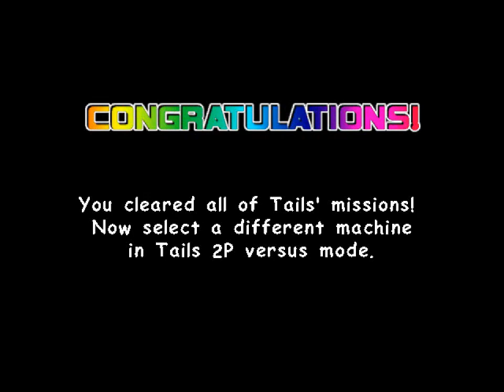All the Sonics - 401 - engine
startled by loss pavement

0:41 2nd Mission
8:00 3rd Mission
11:41 4th Mission
15:26 Last Mission

the '401' up there doesn't look like a real episode number. it's too high. it's ridiculous.